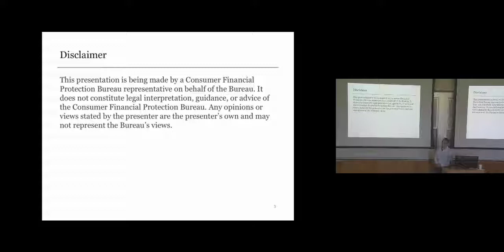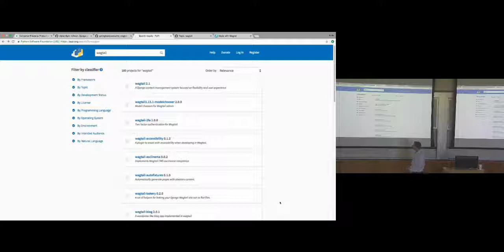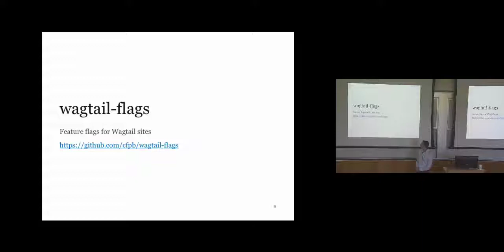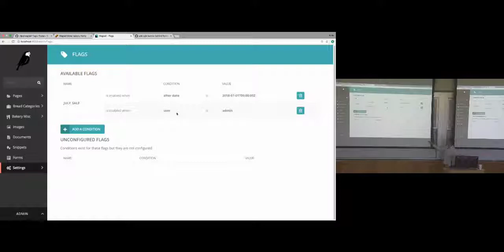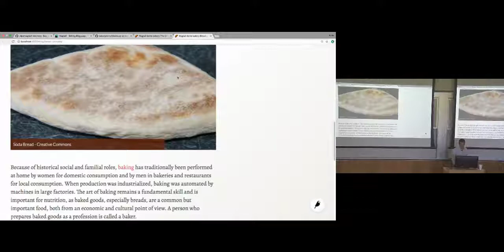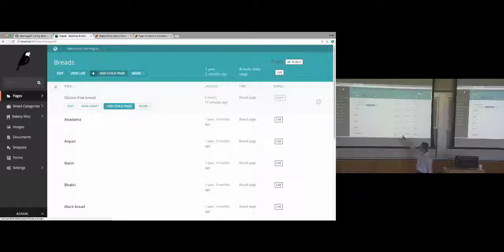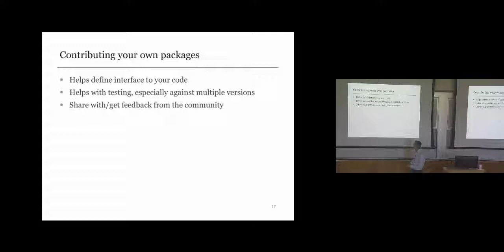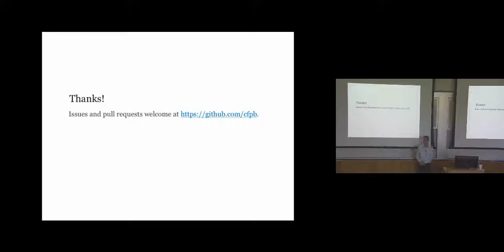Wagtail Space US 2018: Andy Chosak, 'Sharing is Caring: Contributing to the Wagtail Ecosystem'